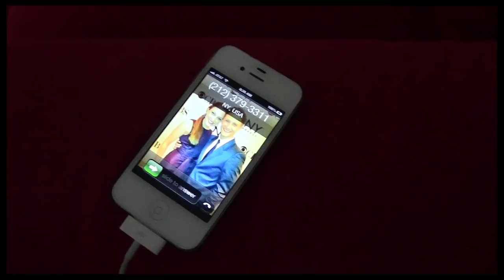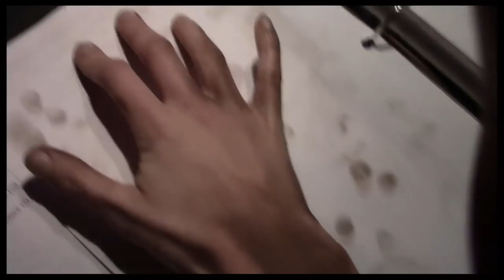The Princess Diary: Backstage at "Cinderella" with Laura Osnes, Episode 9: It's Tony Time!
The first episode of The Princess Diary season two has arrived, and this week "Cinderella" star Laura Osnes documents her very special Tony nomination day. Watch her reaction, then see the cast celebrate their nine nominations.